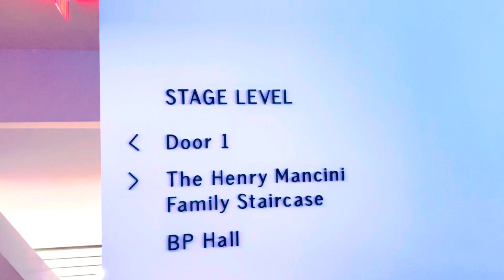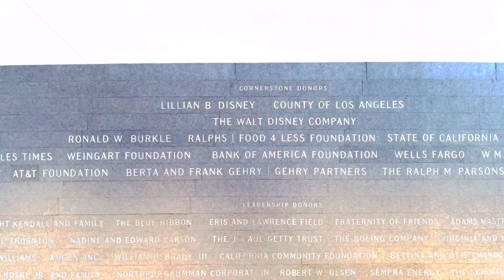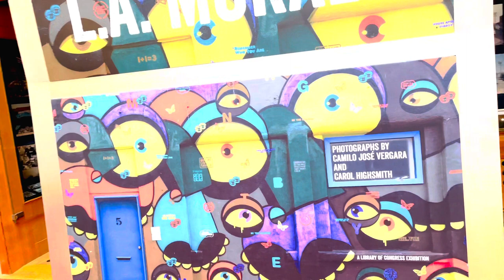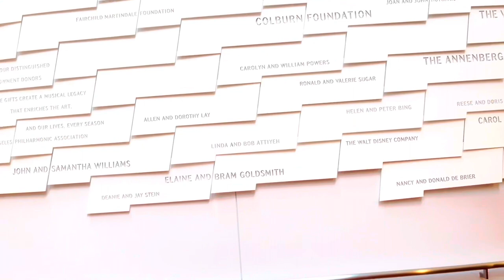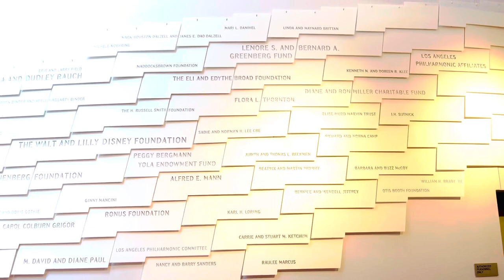WALT DISNEY CONCERT HALL L.A# TOUR INSIDE EDITION TRAVELS Dong’s travel vlogs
Walt Disney concert Hall located at 111 south Grand ave, in downtown Los Angeles, California, is the fourth hall of the Los Angeles music Center, Constructions cost $130 Million (plus$110 million for parking garage, Built 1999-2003. Home to LA PHIL and the Los Master Chorale , Walt Disney Concert Hall is one of the Most Accoustically Sophisticated concert halls in THE WOLD.